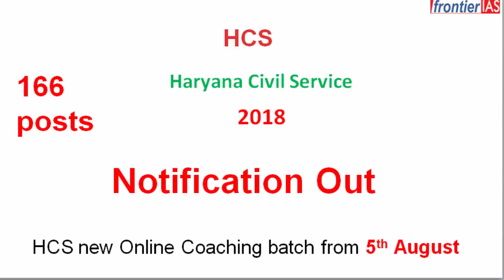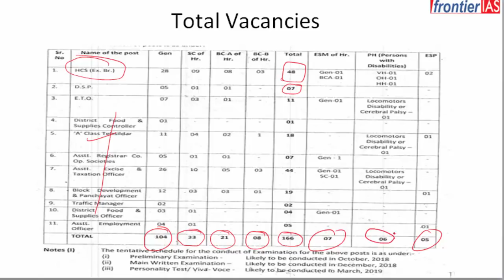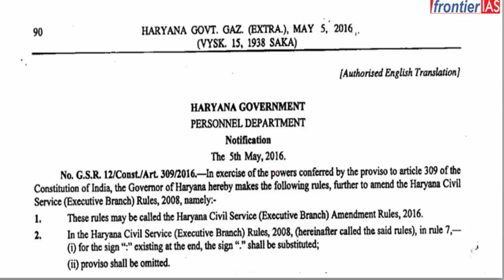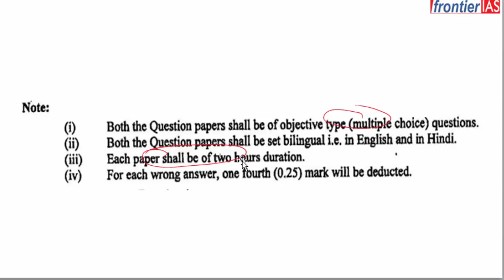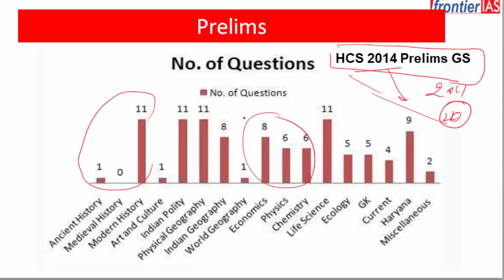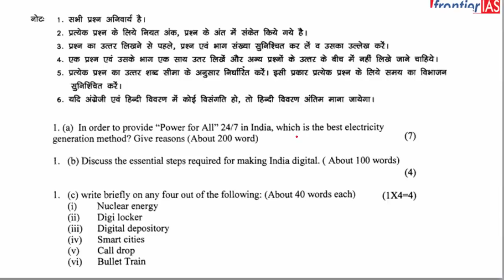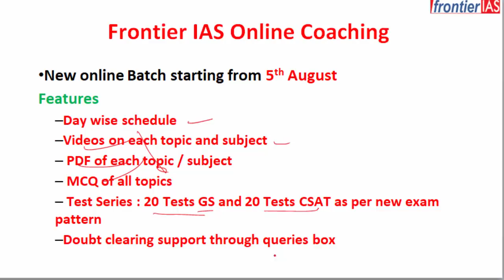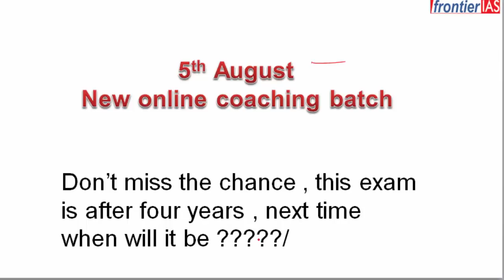Haryana Civil Services ( HCS ) notification out 166 posts I online batch from 5th August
To get access of comlete course , Join Civil services "Online Coaching Batch" .

Pinnacle New Era Education Pvt. Ltd is India fastest growing company in digital coaching for competitive exams for government jobs.

Frontier IAS Coaching : You find videos lecture n guidance on
Geography ( physical geography , Indian geography, World Geography )
History ( Ancient History, Medieval India, Modern India / Modern History
Economics ( Economy )
Indian polity , Indian constitution, Indian Government
general science  : chemistry ,  physics,  biology / life science
ecology / environment / biodiversity
Current affairs
Prelims + Mains  + Interview
HPSC
Haryana Civil services
HCS exams
Optional subject
Public Administration
History
Sociology